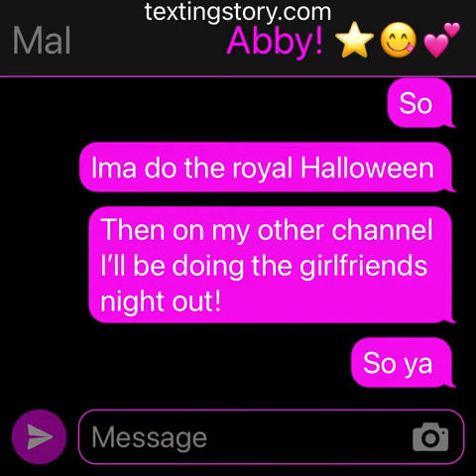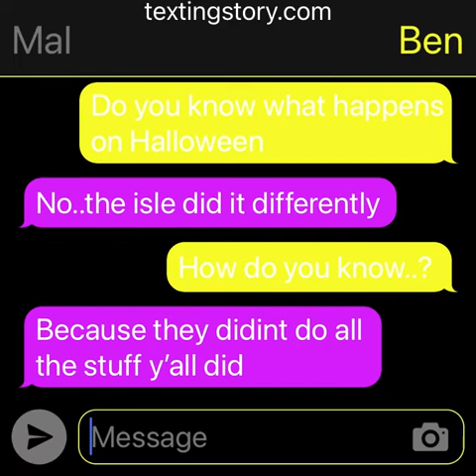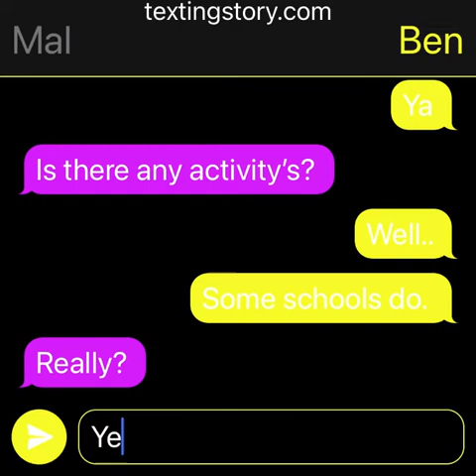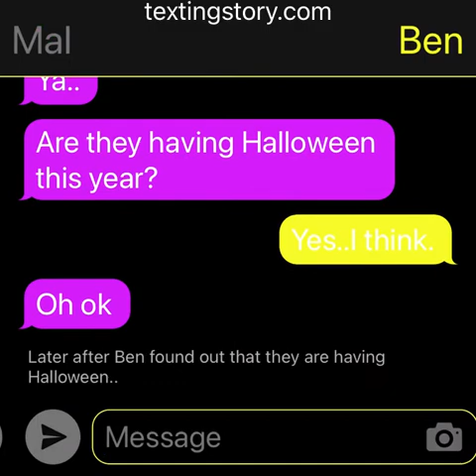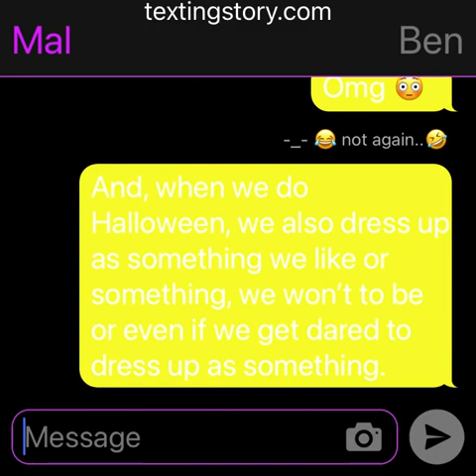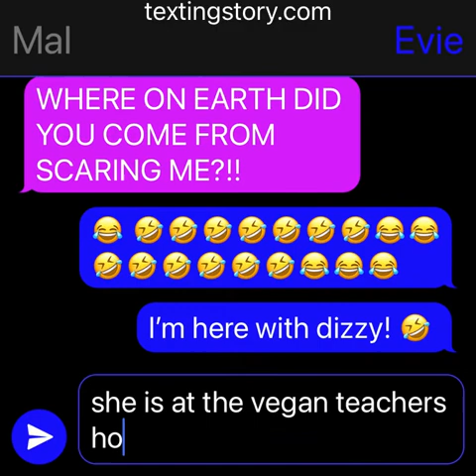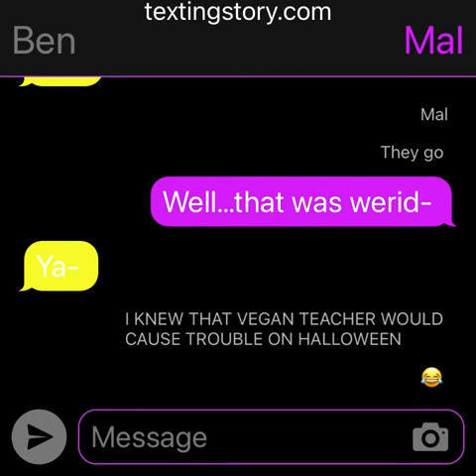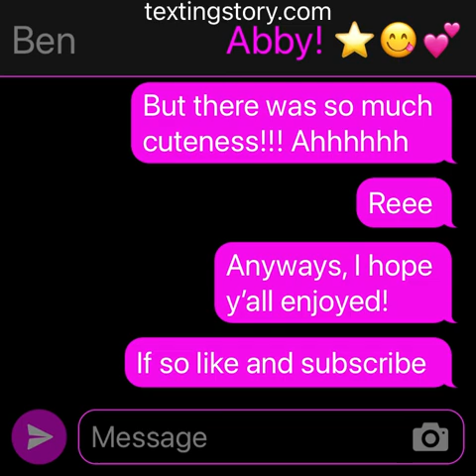“The royal Halloween” (no, parts) 💗⭐️🎃👻💀